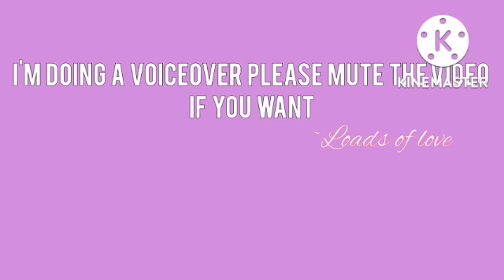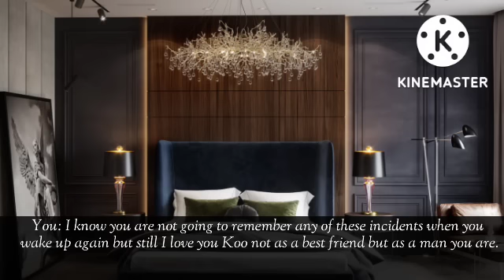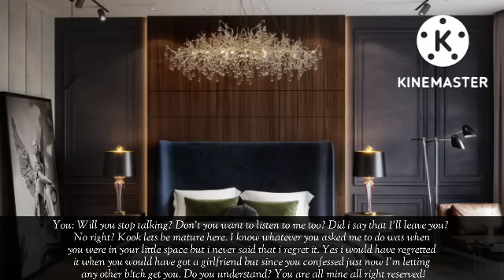Your badboy bestfriend asked you to cuddle him n@ked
Hey people what's up how are you doing guys so this is the another video which I am going to upload now and also it is a oneshot so I hope you would like it.

Stay healthy and safe you matter the most💜🪐

Ily 💗
About this story:
This is a oneshot in which jungkook is your bestfriend and he has a syndrome in which he becomes a kid.